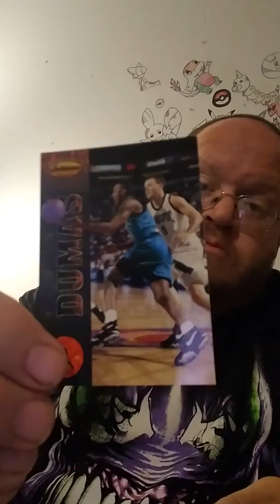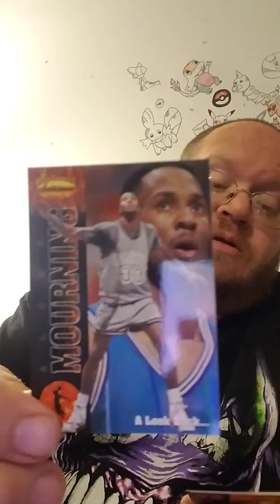Opening 1994 Premiere Basketball Cards - Danny the Man Parker